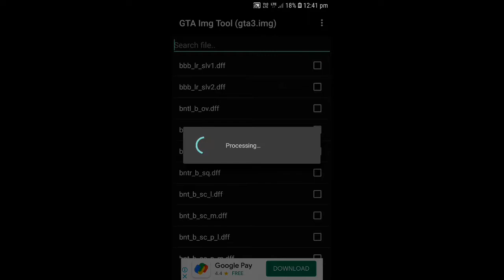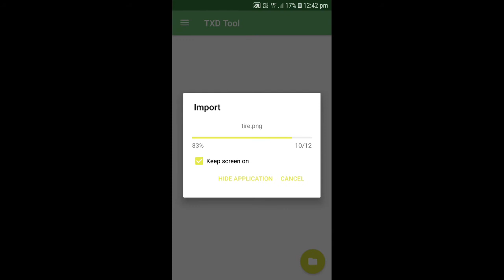Gta San Andreas add Rolls Royce Dawn Car For Android || Fangamingchannel .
Hello friends

plzzz

((((((((((((((((((((((((sher)))))))))))))))))))))))))))